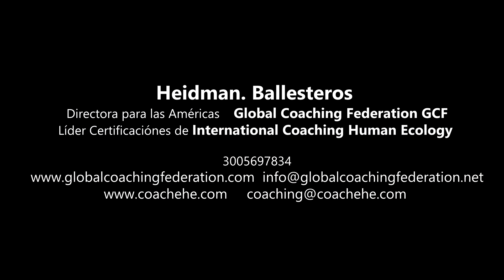International Coaching Human Ecology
LA FELICIDAD AUMENTA LA PRODUCTIVIDAD por ello el desafío de los líderes es ver al ser, en forma integral, propiciando ambientes o espacios generadores de felicidad
Las organizaciones se construyen y crecen con gente feliz. Y el coaching de la Felicidad es una herramienta que contribuye a que las personas y los equipos se sientan satisfactorios en sus puestos de trabajo.
Imágenes de la conferencia ¿ERES UN LIDER FELIZ? Con la que se cerró el III CONGRESO DE SEGURIDAD Y SALUD EN EL TRABAJO realizado en el Eje Cafeteros por Colmena
La facilitadora de esta conferencia fue la Máster Coach Heidman J. Ballesteros Ruiz
Directora para las Américas    Global Coaching Federation GCF
Líder Certificaciones de International   Coaching Human Ecology

Abiertas las inscripciones Certificación Internacional Coaching de la Felicidad